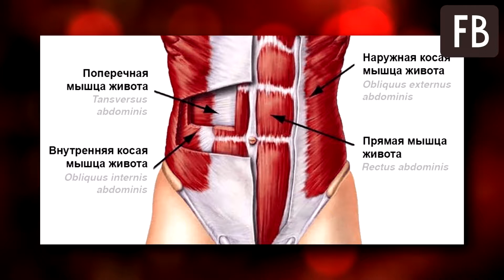Упражнение "Мельница": от складок жира на спине и подвисающего жира на животе